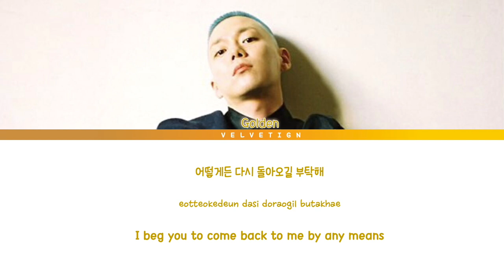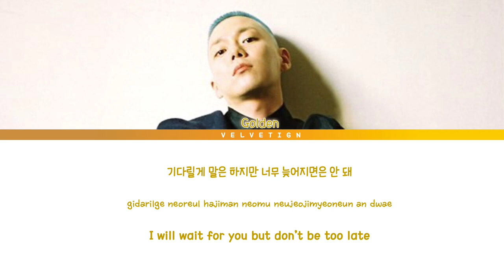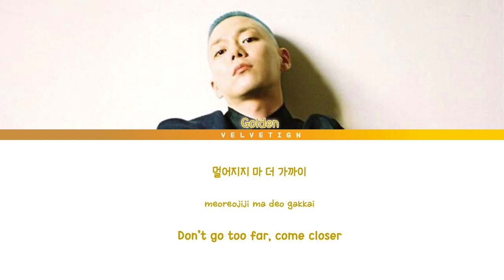Golden (골든) - 'Please' (제발) (Cover) [THE VOICE OF KOREA 2020] [Color Coded Lyrics/HAN/ROM/ENG]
please support golden/g.soul/kim jihyun on the voice of korea 2020!

original artist: lee sora
kor: naver
rom: musixmatch
eng: jtbc entertainment